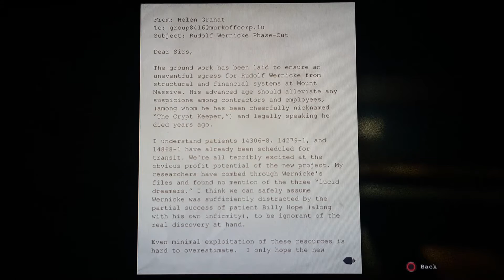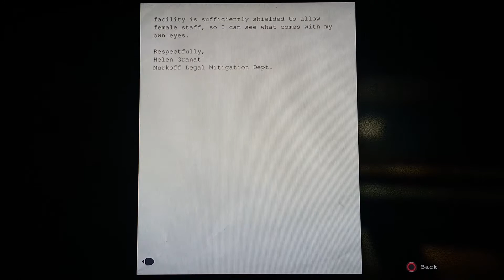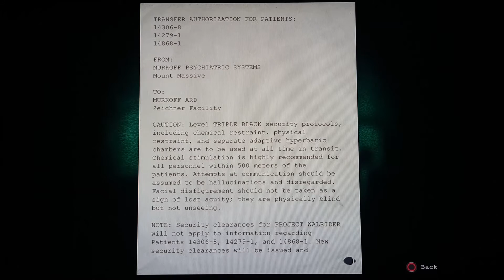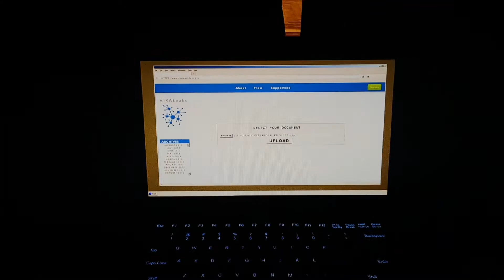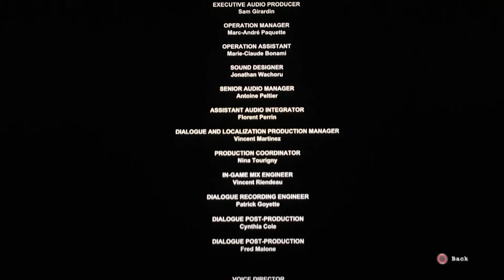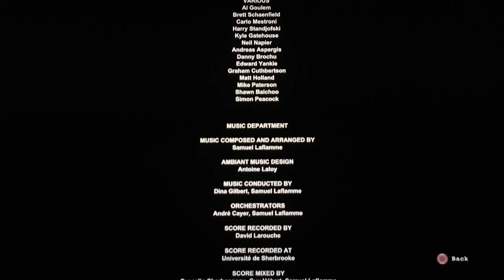Outlast Whistleblower DLC ENDING part 10 gameplay walkthrough (PS4)